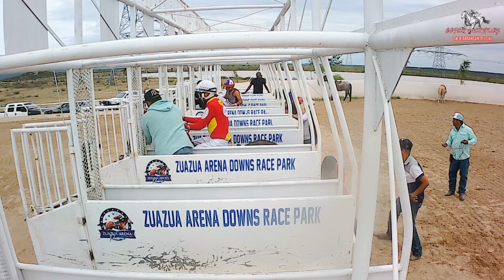HIT #4 FUTURITY DON CHUY VILLARREAL 250 YDS